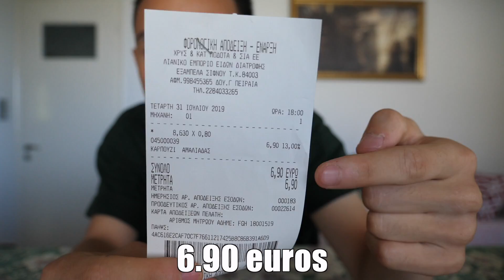DEFI : FINIR UNE PASTÈQUE DE 8.6 KILOS !! 🍉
Code créateur : ANTOIZ

10'000 likes ? 🔥

Aujourd'hui on fait un nouveau challenge de bouffe !! 😄🍉
Donne moi toutes tes idées pour le prochain défi :)

i n s t a - antoiz
s n a p - antoizz

26'916'660
281'912 🔥